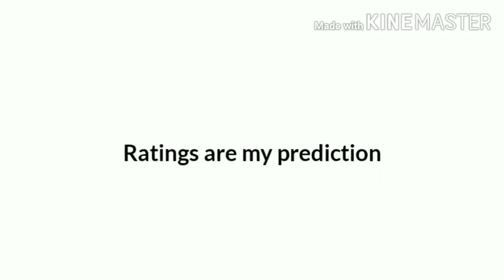PES 2021 RATINGS COUNTDOWN: Bayern Munich & Juventus Players Revealed Max Rating